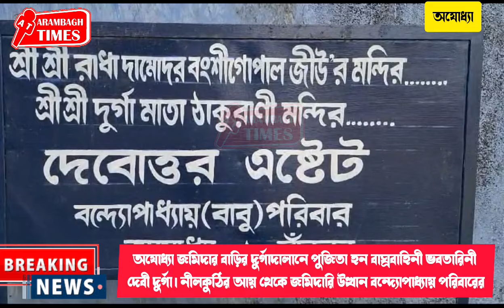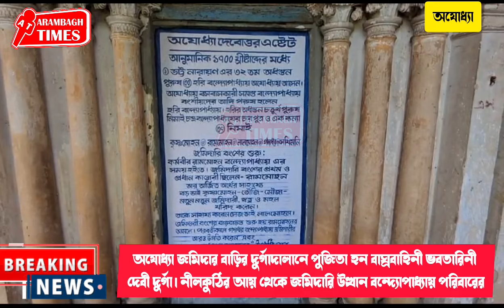অযোধ্যা জমিদার বাড়ির দুর্গাদালানে পুজিতা হন বাঘ্রবাহিনী ভবতারিনী দেবী দুর্গা